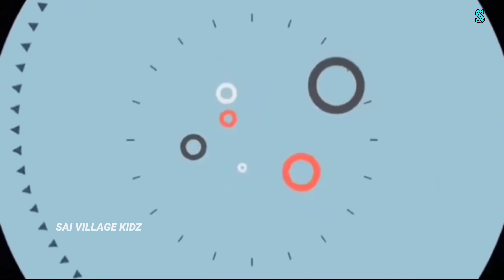Next Level Village Prank SaiVillageprank thata Edlu Mayie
My Village Location
Vlg: Hanamanthraopet
mdl: Narayanakhed
Ds: Sangareddy
st: Telanagana

Cantact me personally if you are against an upload which you may have rights to the images or music
🤩🤩🤩🤩🤩🤩🤩🤩🤩🤩🤩🤩🤩🤩🤩🤩🤩 My Equipments:

Canon EOS 200D Mark II
Hp Pavilion 15 12Th Gen Intel Core i5
Boya by-WM8 Pro-K2 Wireless Mic
Rode Wireless Go II Mic
Rode Video Micro Compact On-Camera Mic
Boya BY M1 Mic
External Hard disk Western WD 1TB
DIGITEK (DRL-18RT) Ring Light
DIGITEK 3-Axis Gimbal
DIGITEK DTR 550LW Tripod
DIGITEK (DTR 260 GT) Gorilla Tripod